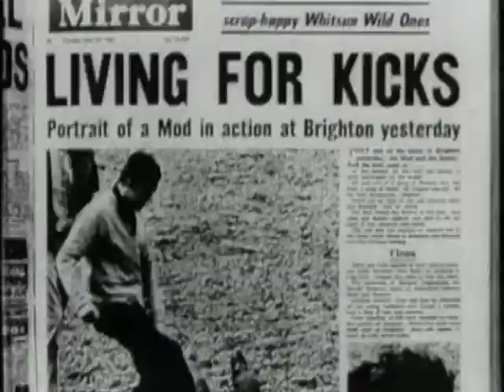My Generation "Musical History Tour"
My Generation by "Musical History Tour".
Marco Magnani(Voice & Guitar), Kevin Warren(Bass), Leon Ashby(Drums & Backing Vocals). Recorded in 2014 ©.
Written by Pete Townshend. Original song by The Who.